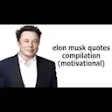Elon Musk motivational quotes